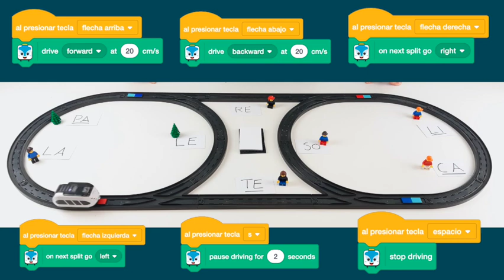Actividad de LENGUA en la etapa primaria 5º y 6º con INTELINO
Actividad para trabajar LENGUA y ROBÓTICA en el tercer ciclo de primaria con el tren inteligente Intelino.

¿Quieres más actividades para infantil?

¿Para primer ciclo de primaria (6-8 años)?

¿Para segundo ciclo de primaria (8-10 años)?

¿Para tercer ciclo de primaria (10-12 años)?